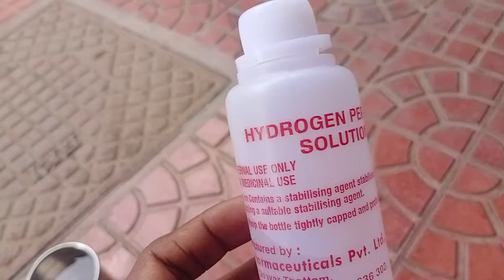Hydrogen peroxide seed germination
Hydrogen peroxide(H ₂O ₂)
Hydrogen peroxide what is hydrogen peroxide? Hydrogen peroxide is a chemical compound with the formula H ₂O ₂. In its pure form, it is a very pale blue liquid, slightly more viscous than water. Hydrogen peroxide is the simplest peroxide. The Hydrogen peroxide uses an oxidizer, bleaching agent, and antiseptic The hydrogen peroxide uses for plants is useful in variety of plants raised under hydroponic gardens, raised beds, or greenhouses. It releases oxygen and acts as an oxygen supplement for plants. It seems to really support both good health and strong growth for plants. Hydrogen peroxide can also help with soil fungus.
Hydrogen peroxide is useful in variety of plants raised under hydroponic gardens, raised beds,or greenhouses. It releases oxygen and acts as an oxygen supplement for plants. It seems to really support both good health and strong growth for plants. Hydrogen peroxide can also help with soil fungus. Hydrogen peroxide for overwatered plants At the first sign of overwatering, drain off any excess liquid and treat the plants with a hydrogen peroxide solution. ... Use 2 1/2 teaspoons of regular 3 percent hydrogen peroxide per 1 gallon of water. Apply the solution to plants at every watering until they regain their vigor. Hydrogen peroxide for indoor plants, is very useful one.
 Hydrogen peroxide plant fertilizer:
Hydrogen peroxide (H ₂O ₂) can kill molds such as powdery mildew caused by any number of fungi. It also attacks the black, sooty mold caused by aphids. When applied to the plant, the chemical's two oxygen atoms attach to the fungus and oxidize or burn it. Does Hydrogen Peroxide Hurt Plants? Almost anything in large quantities can be harmful, and using huge doses of hydrogen peroxide on in the garden is no exception. When using hydrogen peroxide for plants, however, the solution is generally diluted, making it especially safe
how to you use Hydrogen peroxide in soil?
Hydrogen peroxide (H ₂O ₂) can kill molds such as powdery mildew caused by any number of fungi. It also attacks the black, sooty mold caused by aphids. When applied to the plant, the chemical's two oxygen atoms attach to the fungus and oxidize or burn it.
Hydrogen Peroxide for Plants
• Combat Root Rot.
• Fight Fungal Infections.
• Sanitize Seeds.
• Accelerate Seed Germination.
• Disinfect Tools, Pots, and Greenhouses.
• Use to Fertilize Your Plants.
 • Use in Aquaponics and Hydroponics.
• Keep Pests Away.
Recent scientific studies back up the effectiveness of chemically scarifying seeds by soaking them in a solution of hydrogen peroxide and water. Hydrogen peroxide is thought to increase germination rates by breaking down the seed coat, thus allowing the seed to take in more oxygen.
Hydrogen peroxide seed soak:
It's easy to improve your at-home germination rates by using hydrogen peroxide in your pre-planting routine. Simply add 1 ounce of 3-percent hydrogen peroxide to 1 pint of water; choose one of the following three methods. One, soak your seeds for 18 to 24 hours, rinse and plant.
Hydrogen peroxide seed priming:
The imbibition of pea seeds with hydrogen peroxide (H ₂O ₂) increased the germination as well as the seedling growth, producing an invigoration of the seeds. ... These findings have practical implication in the context of seed priming technologies to invigorate low vigour seeds.
Hydrogen peroxide seed starting:
Hydrogen peroxide seed sterilization:
Add 5oz of 3% hydrogen peroxide (1oz if using 35% peroxide) and 1oz of vinegar to 33oz of room temperature water. Pour the solution over your seed and let it stand for 5 minutes. ... Drain and rinse the seed several times with potable water to ensure that all of the solution has been removed.
Hydrogen peroxide seed treatment:
Hydrogen peroxide can be an effective cleanser and can sometimes enhance germination ( Narimanov 2000 ). The usual treatment is one part peroxide (3 percent solution) in three parts water solution. ... ... Main studies focussed on breaking seed dormancy by H ₂O ₂ treatment.
How to disinfect seeds with hydrogen peroxide:
Add 5oz of 3% hydrogen peroxide (1oz if using 35% peroxide) and 1oz of vinegar to 33oz of room temperature water. Pour the solution over your seed and let it stand for 5 minutes. Make sure all of the seed is in contact with the solution.
Effects of bleach on seed germination:
The activity of the bleach in stimulating high percentage germination could be significantly reduced when the optimally bleach‐treated seeds were rinsed daily with water during the germination period. ... The possible mechanism of the bleach effect on germination and dormancy of Alectra seeds is discussed.